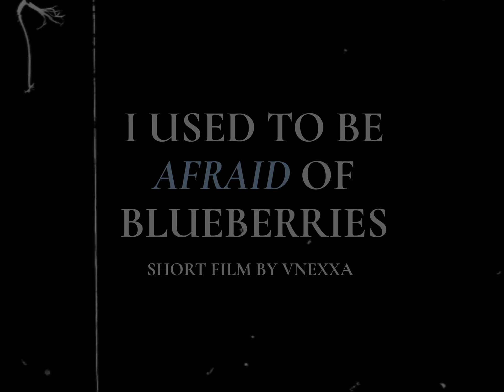I USED TO BE AFRAID OF BLUEBERRIES (short film)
"I USED TO BE AFRAID OF BLUEBERRIES (2023)"  acts as as both a sequel and a prequel to "MOONPOOL" . shot on a 16mm bolex zoom camera , this film explores JUEZA's complicated relationship with her sense of SIGHT ; establishing some idyllic groundwork for the next phase of the vnexxaverse .

from the mind of VNEXXA (vanessa lópez-vanegas)
support me ;

special thanks to:
mami y papi - como siempre los amo infinitamente~
emmanuel lópez-vanegas - LIL BRO DO BE HELPING LIGHT MY SCENES
roz owens - my film production teacher at tmu
michael leblanc - my sound production teacher at tmu

most foley done by me